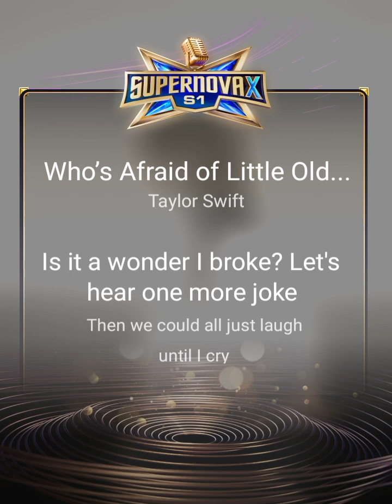Who's Afraid of Little Old Me Cover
StarMaker Lite, 40,000,000+ music lovers are singing here!
Who’s Afraid of Little Old Me?StarMaker LiteListen to 'Who’s Afraid of Little Old Me?' I sang! (StarMaker Lite, free online karaoke)